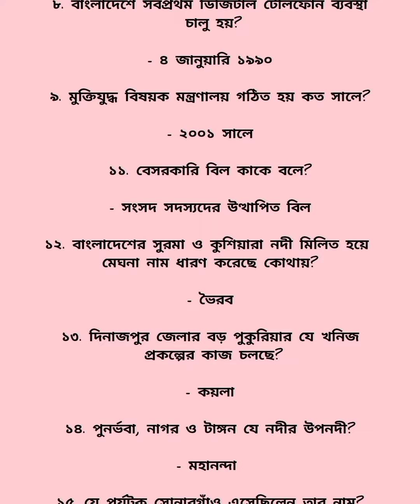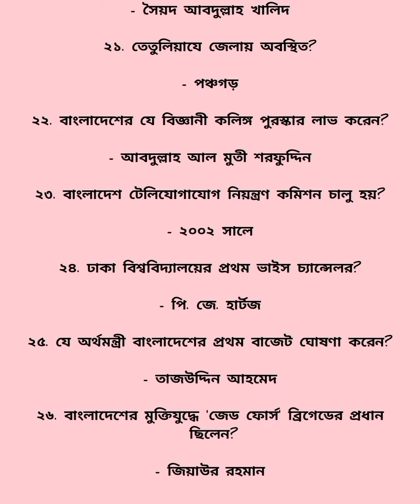বাংলাদেশ বিষয়াবলি Super solid Mcq. যে কোন পরীক্ষায় কমন নিশ্চিত | Bangladesh affairs Mcq.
বাংলাদেশে বিষয়াবলির বাছাই করা mcq প্রশ্ন | বিগত ৪০ বছরে বার বার বিভিন্ন পরীক্ষায় আসা গুরুত্বপূর্ণ mcq প্রশ্ন |

This video is Bangladesh affairs Mcq. It helps to all competitive examination for all candidates. @AllJobDestination